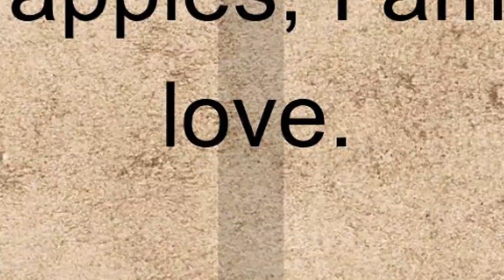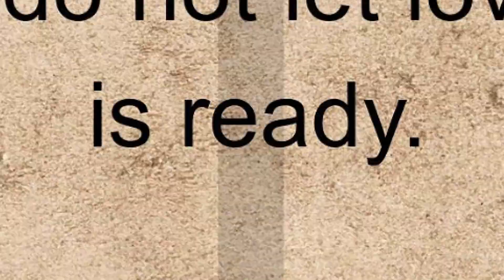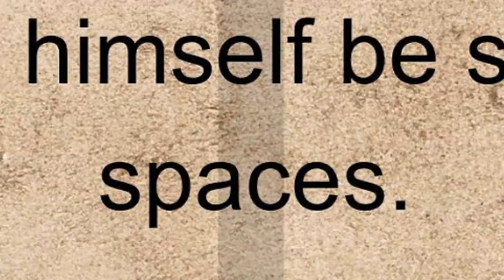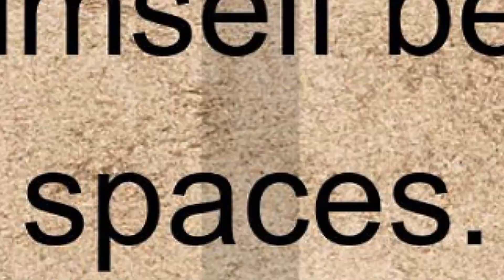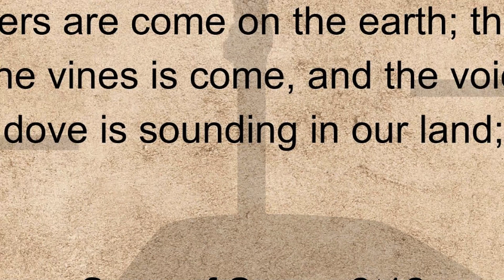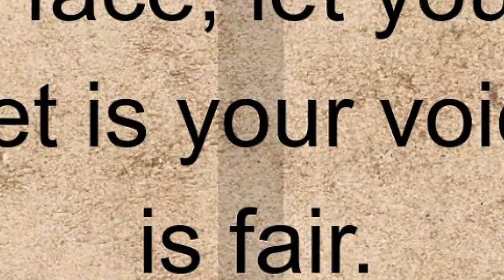Song of Songs, Chapter 2. Holy Bible, Old Testament.